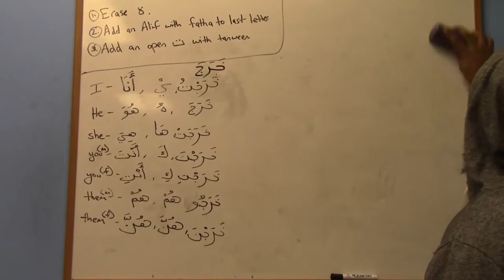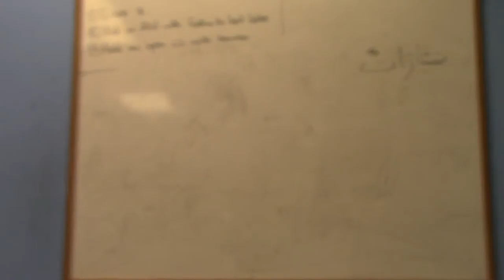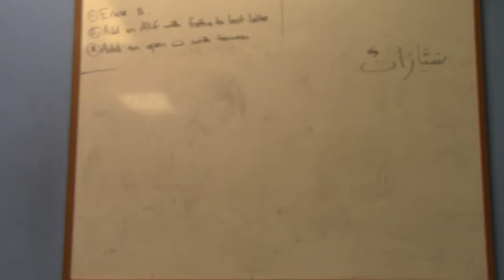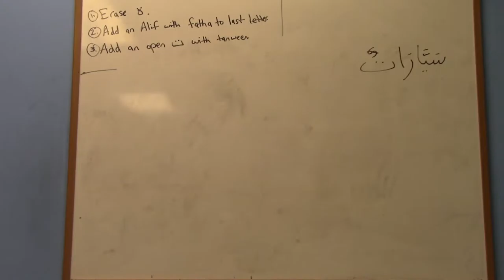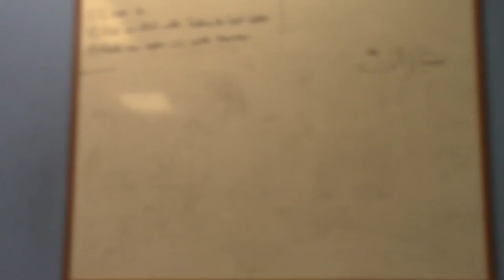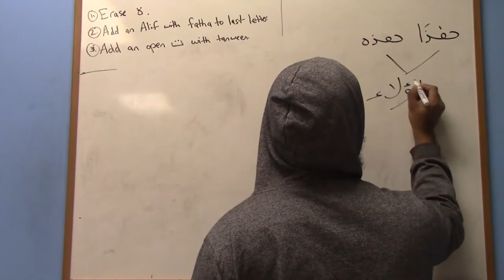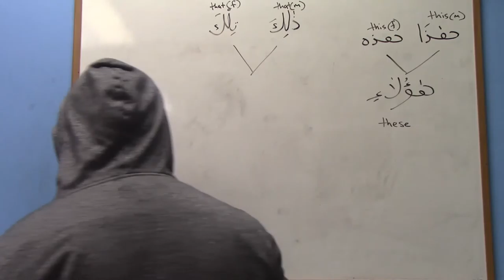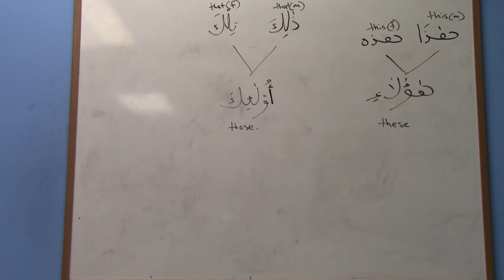Madina Arabic Book 1 (Intensive Morning Classes) Class #25